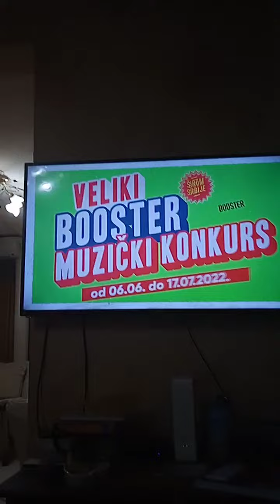Emisija: Petkom u 9 - 03.06.2022.